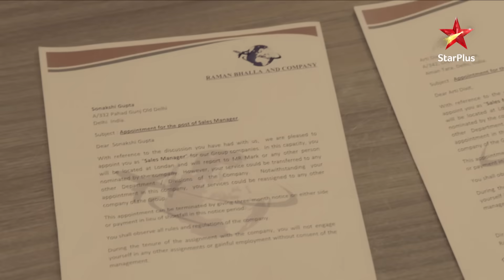Ye Hai Mohabbatein | ये है मोहब्बतें | Raman ne Aarushi ko bataya kaisa sach?